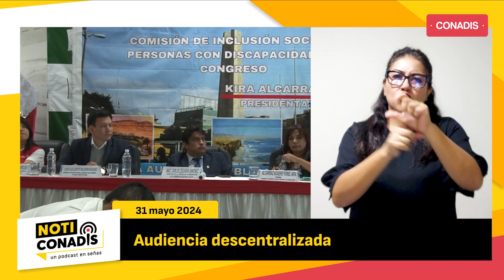NotiConadis, un podcast en señas | 31 de mayo de 2024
🎙 NotiConadis | ¡No te pierdas las noticias más importantes de la semana en materia de discapacidad! Acompáñanos en NotiConadis, un podcast en señas. 🤟😉